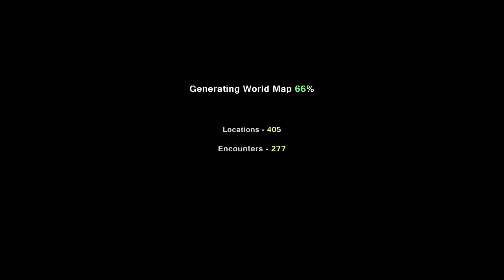Pixel Piracy: Um dos jogos de PIRATA mais maneiros que já joguei! Primeiras impressões e DICAS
Nesse vídeo vou apresentar pra vocês o jogo Pixel Piracy, estratégia em tempo real onde você vive todas as etapas da vida de um PIRATA e seus MARUJOS! FODA!
Skype: gamer.patife
Valeeu!